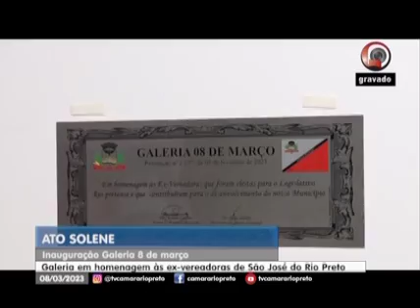Ato solene de inauguração da galeria 8 de Março das ex-vereadoras de Rio Preto